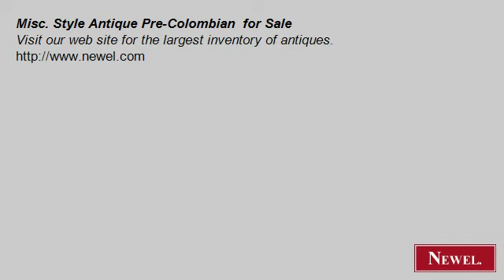Misc. Style Antique Pre-Colombian for Sale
- Newel.com: Misc. Style Antique Pre-Colombian for Sale (Newel Art and Antiques, New York City)